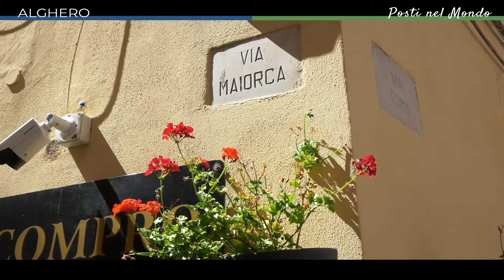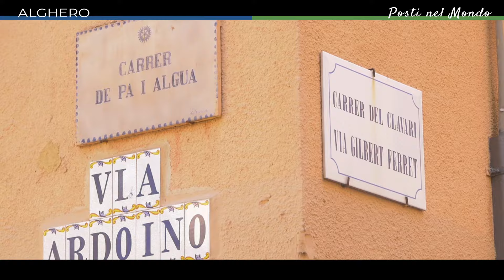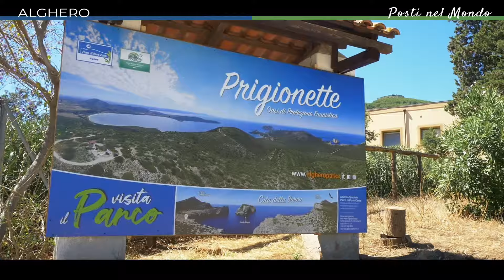ALGHERO (e dintorni...) in 3 giorni | Guida di Viaggio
"Mia madre non lo deve sapere, non lo deve sapere che voglio andare ad Alghero, in compagnia di Filippo & Nadia di Posti nel Mondo!"

Alghero: cosa fare, le spiagge più belle, dove vedere il tramonto, come arrivare alle Grotte di Nettuno e una gita fuori porta alla scoperta di Bosa. Tutto questo e anche altro, in nostra compagnia!

⚠️ STAI ORGANIZZANDO UN VIAGGIO IN SARDEGNA E NON SAI DA DOVE INIZIARE?

📚 IL NOSTRO LIBRO

REALIZZIAMO I NOSTRI VIDEO CON:
(utilizzando questi link sosterrete il canale senza alcun sovrapprezzo)
- camera principale

Per maggiori informazioni non esitare a scrivere un commento qui sotto o visitare il sito